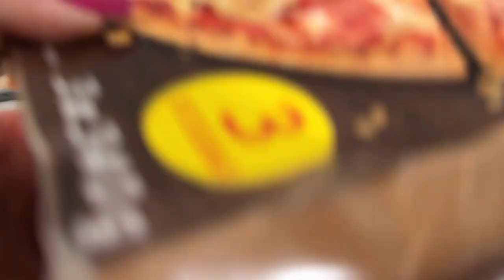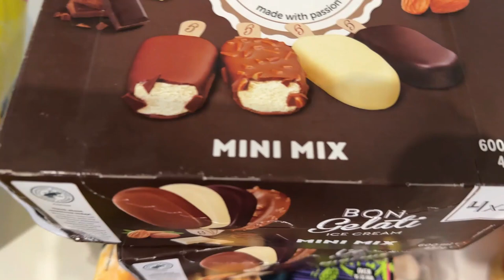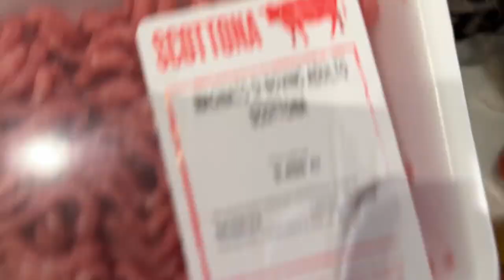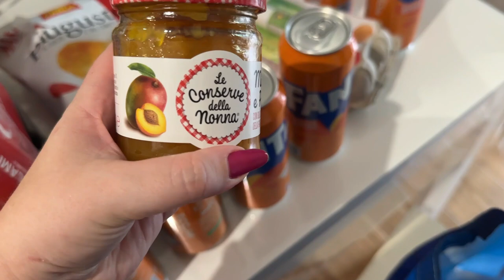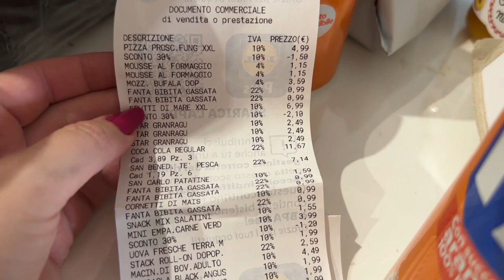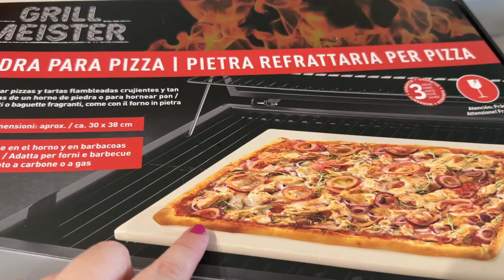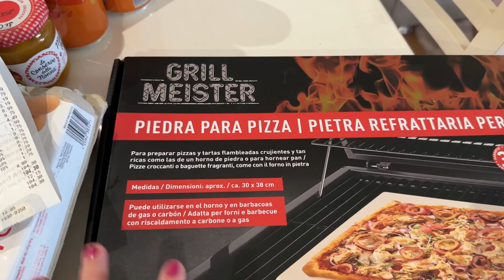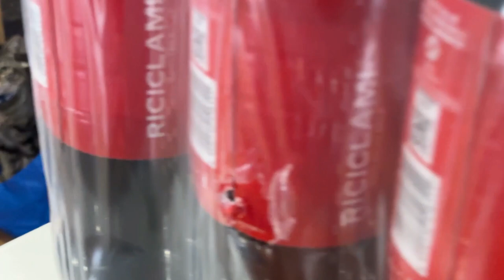SVUOTA LA SPESA LIDL ... 2024